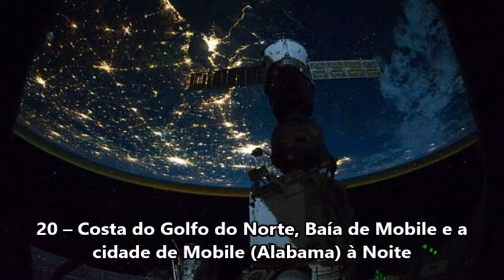28 Fantásticas Imagens de pontos Turísticos e Paisagens vistas do Espaço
Nós já sabemos que nosso público são apaixonados por belos pontos turísticos, por belas paisagens e há vários posts aqui com esses temas, sendo assim, resolvemos unir o útil ao agradável e o que você verá agora, são belos pontos turísticos e belas paisagens vistos de uma forma diferente. Observe atentamente, aprecie e agradeça a NASA e as pessoas a bordo da Estação Espacial Internacional por essas imagens simplesmente sensacionais.

1 – Aurora Boreal
2 – Monte Fuji, Japão
3 – Costa leste dos Estados Unidos durante a Noite
4 – Nuvens de tempestades se formando sobre o Oceano Atlântico
5 – Uma cadeia de Montanhas
6 – Ilhas barreiras ao longo da costa nordeste do Brasil
7 – Bacia do Rio Amazonas
8 – Vulcão Sarychev em erupção na Rússia em 2009
9 – Egito
10 – Xangai
11 – As luzes da cidade de Dubai
12 – As montanhas do Himalaia
13 – Uma das fotos mais incríveis da terra que Existem
14 – As luzes brilhantes do Cairo e de Alexandria, no Egito, na costa do Mediterrâneo
15 – Tempestades na Califórnia
16 – Rio Mbam, Camarões
17 – Furacão Ike saindo das Pequenas Antilhas e se aproximando das Bahamas
18 – Bora Bora, Tahaa e Raiatea na Polinésia Francesa
19 – Nuvens Cumulonimbus sobre Nigéria
20 – Costa do Golfo do Norte, Baía de Mobile e a cidade de Mobile (Alabama) à Noite
21 – Alaska – Como lá é quase sempre nublado, esta foto é algo incrivelmente Raro
22 – Um relâmpago através das luzes amarelas da cidade de Kuwait e Arábia Saudita
23 – Deserto de Nevada à Noite
24 – Um conjunto de pequenas ilhas nos confins do norte do Lago Michigan
25 – Partes da Europa e África são brilhantes à noite e facilmente reconhecíveis a partir da ISS (Estação Espacial Internacional).
26 – Moscow, Russia
27 – Montanhas cársticas, China
28 – Nova York, em 11 de setembro de 2001